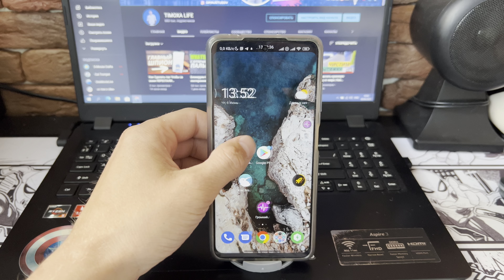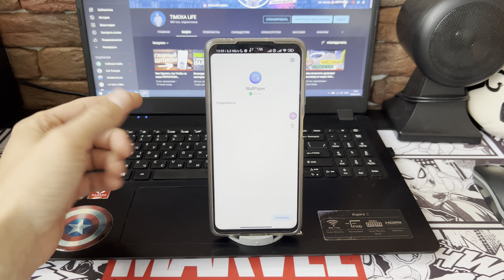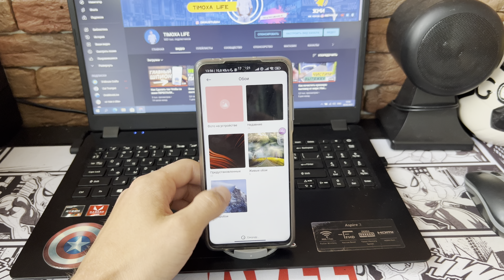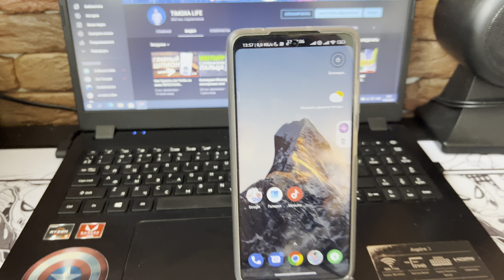Как УСТАНОВИТЬ СУПЕРОБОИ на Xiaomi❓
Привет друзья, хочу вам рассказать и показать один прекрасный способ который поможет каждому из вас установить на свой xiaomi классные, яркие и сногсшибательные обои. Кстати это стандартное приложения, которое каждому из вас я просто уверен что понравится. Вам же просто останется обновится и проверить работает или нет это на вашем гаджете.